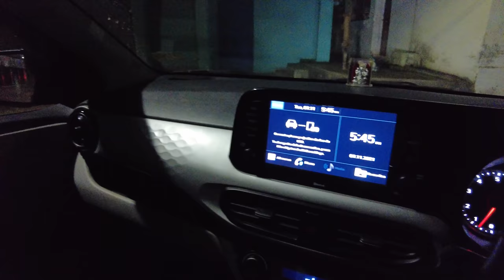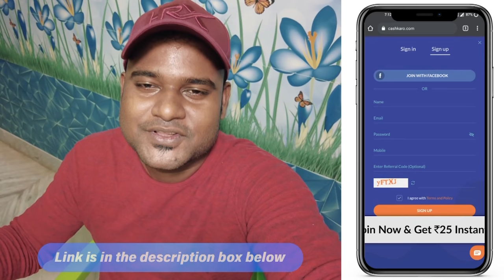ମୁଁ କୋଉ CAMERA USE କରେ YOUTUBE ପାଇଁ | Best Camera for Vlogging | Basudev Vlogs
OR
Download the CashKaro app from the Playstore/App Store and use refer code – BASUDEV25 to get the ₹25 signup bonus!

1. Join CashKaro from the link or use my code “BASUDEV25”
2. Make a small transaction
- 1 Lucky winner will get Boat Bluetooth Speaker worth Rs 1500 each
- 5 Lucky winners will get Amazon Gift Voucher worth Rs. 200 each!!

DJI Pocket 2 Creator Combo
Canon EOS M50
DIGITEK® (DTR 550LW)
DIGITEK® (DTR-200MT)
GoPro Hero 8 Black
Zhiyun Smooth 4
BOYA by-MM1